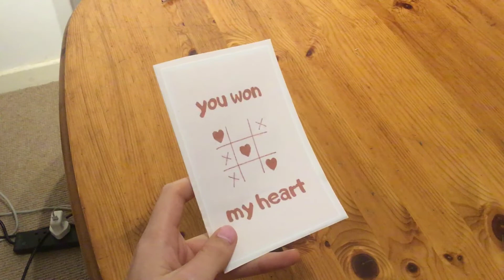Writing a Valentines Card to Myself?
Celebrating another valentines day on your own? Same here. So it seems I'm writing a Valentines cart to myself but it appears I'm also keeping it a secret. from myself?

I started a go fund me page toward surgery for face surgery and breast augmentation. If you want to donate, I would be most appreciative and grateful, but never feel you have to. Thank you for all your support.

She doesn't know still...